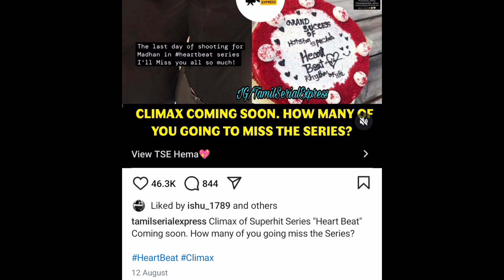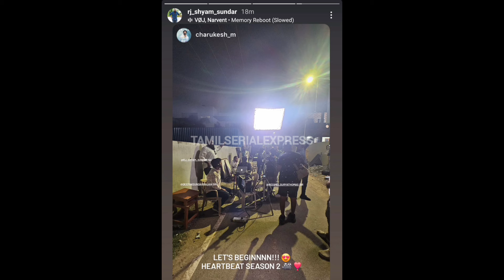நம் FAVOURITE SERIAL-ன் SEASON 2 SHOOT தொடங்கியது 💥🔥 பெரிய மாற்றம் - இவர் இல்லை🥺